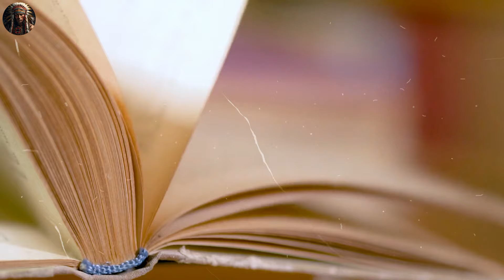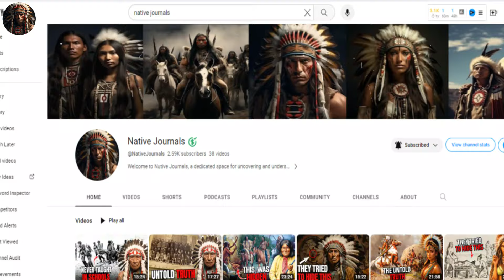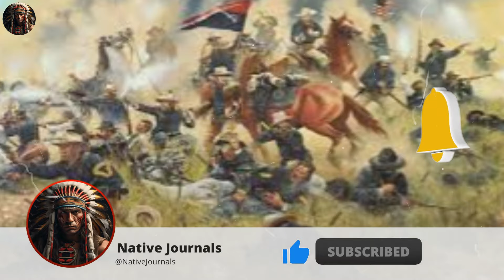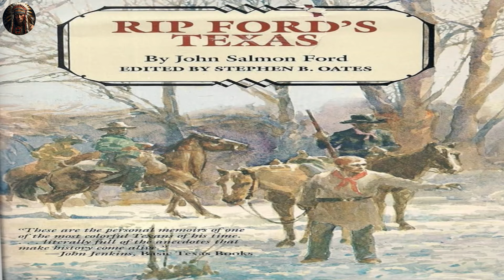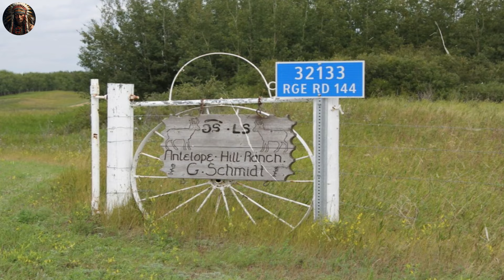Texas Rangers vs. Comanche Raiders : The Battle of Antelope Hills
Texas Rangers vs. Comanche: The Clash That Changed History

Welcome to Native Journals, a channel dedicated to exploring the rich history, enduring struggles, and remarkable resilience of indigenous peoples. Our journey takes us through the lives and cultures of Native Americans in the United States, from the Cherokee to the Inuits, and every tribe in between. We delve deep into the stories of American Indian tribes, shedding light on the indigenous inhabitants who have shaped North America's history and culture.

In Native Journals, we uncover the profound impact of colonization and the systematic heritage destruction by governments, extending our focus beyond the US to include the experiences of natives in Canada and Australia. Our content is a tribute to the vibrant traditions, struggles, and stories of Native American communities, bridging past and present narratives.

Join us as we explore the resilience and spirit of indigenous peoples, celebrating their rich heritage while acknowledging their challenges.